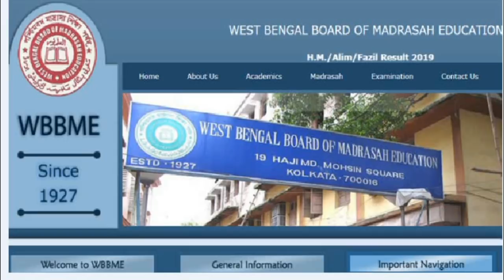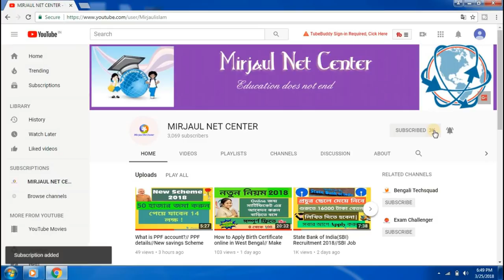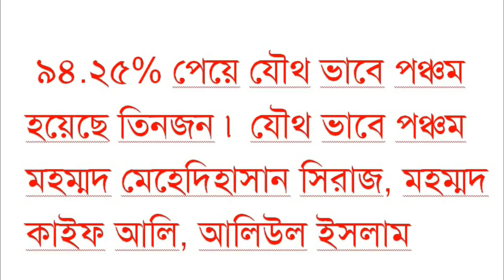প্রকাশিত হল হাই মাদ্রাসা পরীক্ষার ফলাফল (2019)দেখুন এক ঝলকে মেধা তালিকা।wbbme result top 5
প্রকাশিত হল হাই মাদ্রাসা পরীক্ষার ফলাফল (2019)দেখুন এক ঝলকে সেরা তালিকা।WBBME result 2019
এর চাইতে যদি আর কেও থাকে টপ লিস্টে তাহলে কমেন্ট করে জানান।

news source -news 18 bangala channel